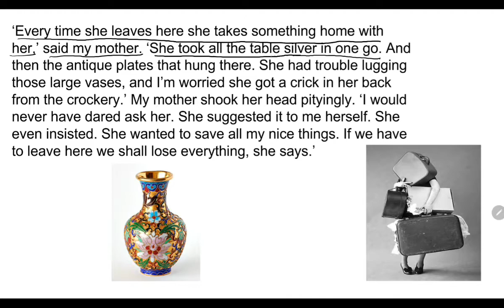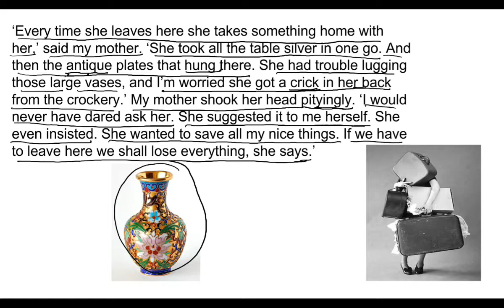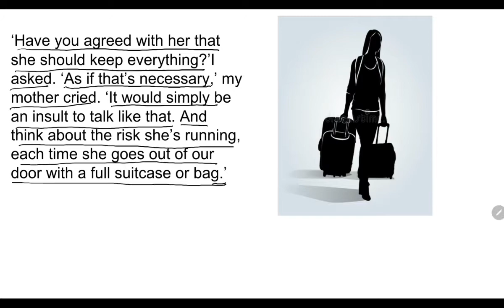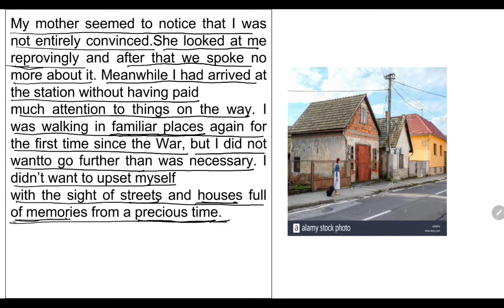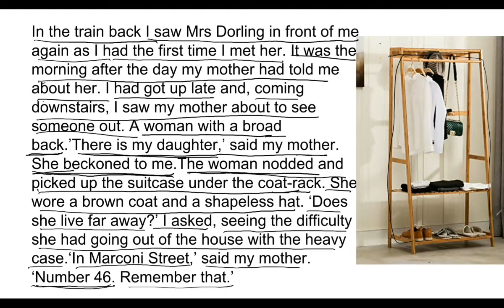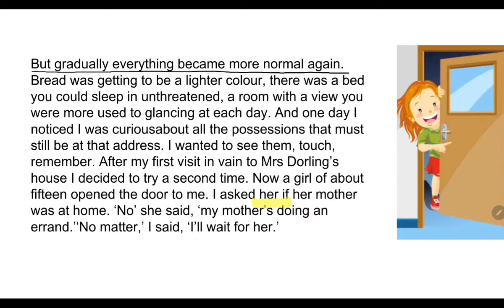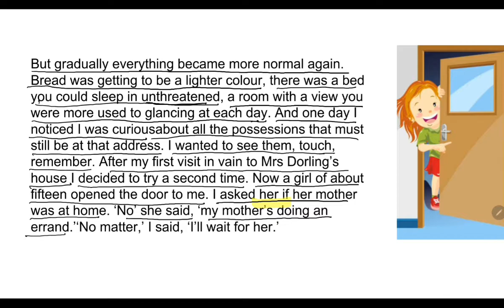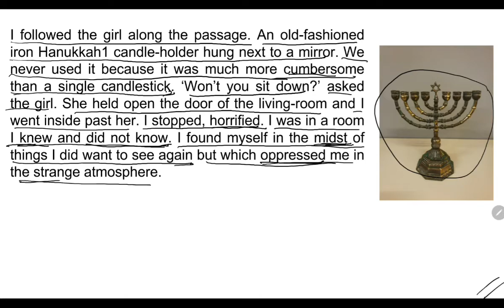The Address by Marga Minco explained by Sangita Tyagi part 2